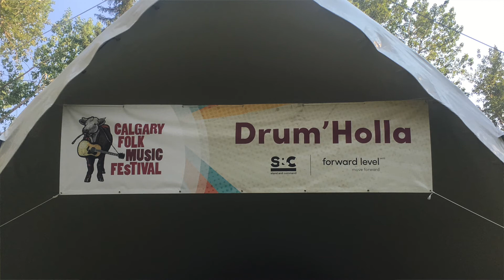Public Health & Preventive Medicine Residency - University of Calgary Cumming School of Medicine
The City - Public Health and Preventive Medicine Residency Program